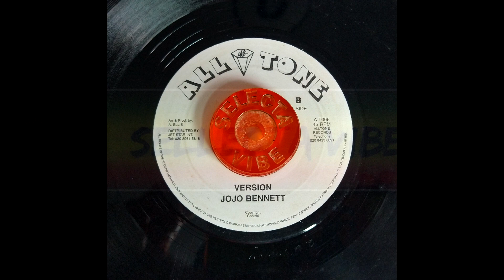Jojo Bennett - Loving You Version (UK - 7'' All Tone Records) Sllct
Jojo Bennett - Loving You Version

Formato:  7'' (45/rpm)
Selo:  All Tone Records / UK - Reino Unido
Produção:  Alton Ellis

Ed. P/ Youtube:

            Sellecta Vibe
                       Dj PETERSON
                                            Roots
                                                          (Belém - Pa ,Brasil)